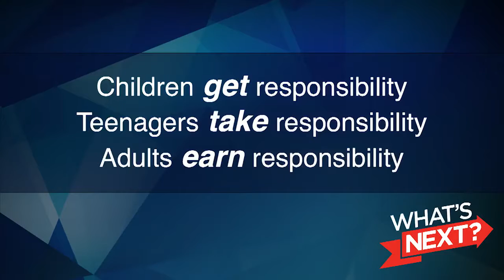Children get responsibility Teenagers take responsibility Adults earn responsibility